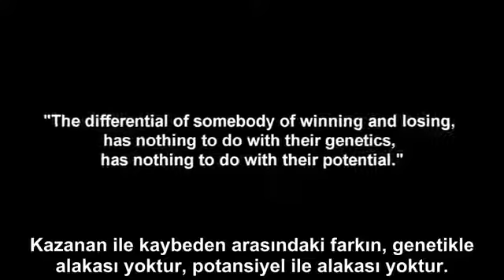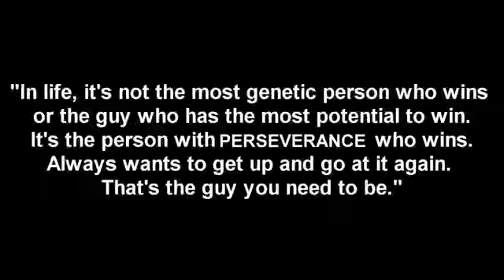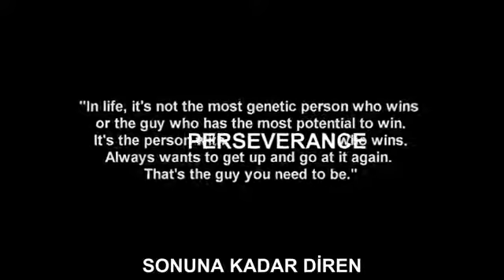Greg Plitt Süper Motivasyon Konuşması !!!